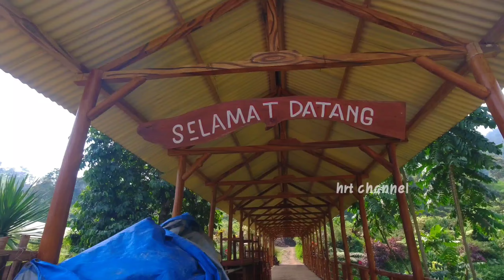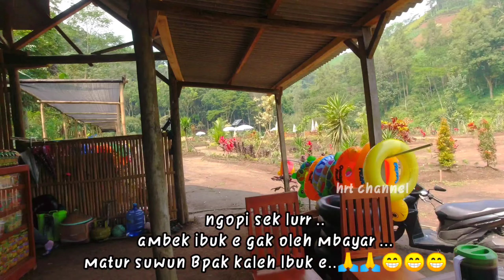TSG Telaga Sari Garden / Kondisi Terkini Juni 2022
Kafe Kali Telaga Sari Garden (TSG) di Dusun Begawan Desa Pandansari Lor Kecamatan Jabung Kabupaten Malang belum genap dua minggu dibuka. Namun kafe ini sudah diserbu pengunjung yang datang dari berbagai kota di Jawa Timur.

Kafe ini merupakan usaha pribadi mantan kepala desa Pandansari Lor Hadi Suyitno. Lahan yang digunakan pun merupakan lahan pribadi yang berupa perbukitan yang di tengah tengahnya ada sungai mengalir.

“Kafe ini merupakan usaha keluarga yang baru dibuka sekitar dua minggu yang lalu. Bahkan belum genap dua minggu, tetapi pengunjungnya sudah banyak. Mulai pukul 10.00 lahan parkir ini sudah penuh,” kata Subari, yang juga salah satu pengelola kafe ini.

Menurut Subari pihaknya masih terus menggembangkan tempat wisata ini. Rencananya ada kolam renang yang kini masih dalam tahap pembangunan. Begitupula lahan parkir kini juga dalam tahap perluasan.

“Belum ada tiket, masuk masih gratis karena masih dalam tahap pengembangan. Hanya saja pengunjung ditarik parkir untuk motor Rp 5000 dan mobil Rp 10000,” katanya.

Di lokasi ini, pengunjung bisa menikmati makan dan minum di tengah sungai. Pasalnya, meja dan kursi berada di tengah sungai yang mengalir dan airnya sangat jernih. Pengunjung pun bisa betah belama-lama sambil menikmati makanan.